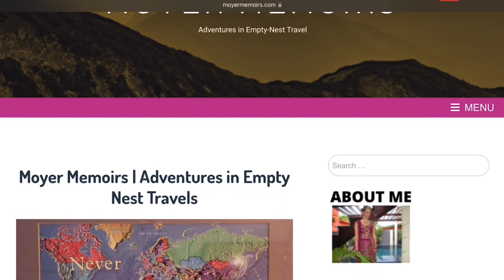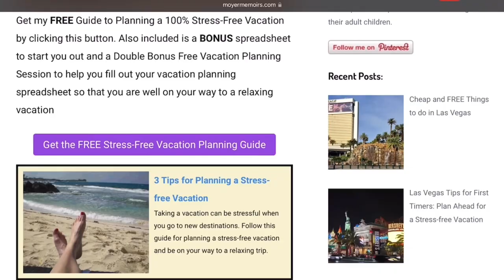Chimpanzee Tracking at Kibale National Park | Uganda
I went to Kibale National Park to go Chimpanzee tracking…